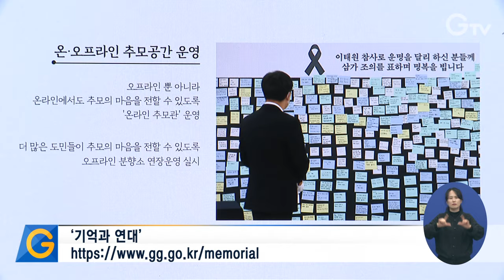세월호 10주기 온라인 추모관 운영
경기도는 세월호 참사 10주기를 맞아 오늘부터 4월 30일까지 온라인 추모관을 운영합니다.

온라인 추모관은 경기도청 홈페이지에서 ‘기억과 연대’ 아이콘을 클릭하면 연결되고 자유롭게 추모글을 작성할 수 있습니다.

김동연 경기도지사는 지난해 세월호 참사 9주기 추도사를 통해
“경기도는 유가족과 생존희생자와 뜻을 함께 하겠다”며 “그날의 참사와 아픔을 잊지 않겠다”고 전했습니다.